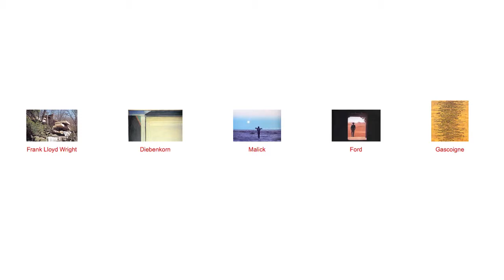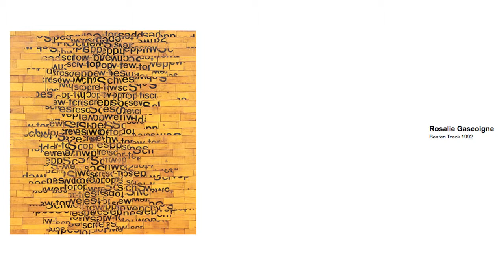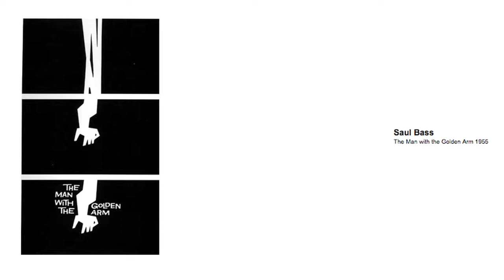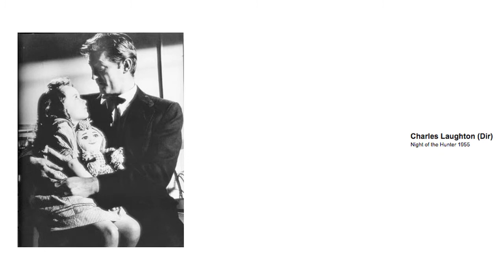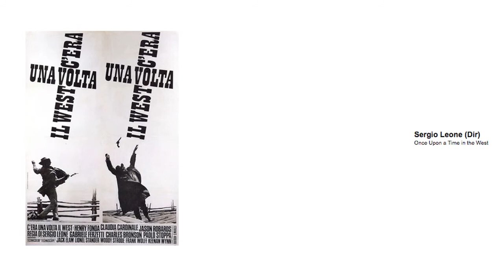ARTEXPRESS 2014 - Teachers' day artist presentation - James Powditch - 03. Influences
This footage was captured when artist James Powditch spoke at an ARTEXPRESS teachers' day in 2014. In this video, he talks about artists that have influenced his work.

National Professional Standards for Teachers: Standard 2